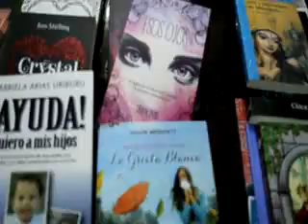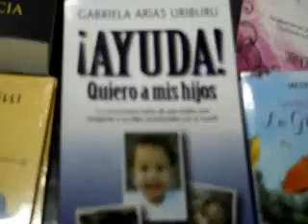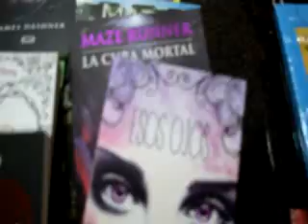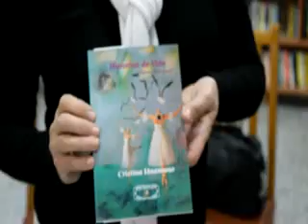VIALE : LLEGARON NUEVOS LIBROS A LA BIBLIOTECA POPULAR